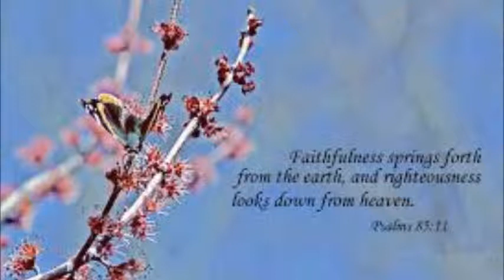March 29 morning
Planning Today Gone Tomorrow